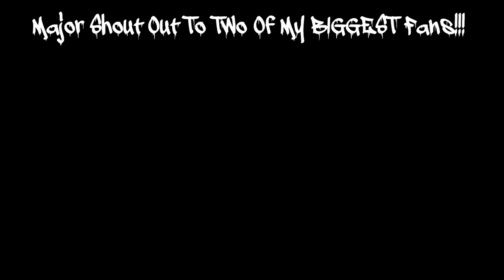Hard Labor Creek Reservoir - PREFISHING FOR LAST TOURNAMENT OF THE SEASON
PRE-fishing for the last upcoming Slay Nation Small Boat Series Tournament. I have never been to this lake before and will be trying to get them figured out a bit.
Come along with me on my latest adventure!